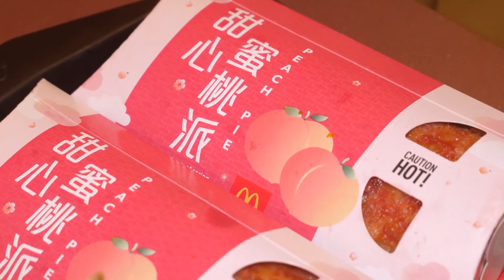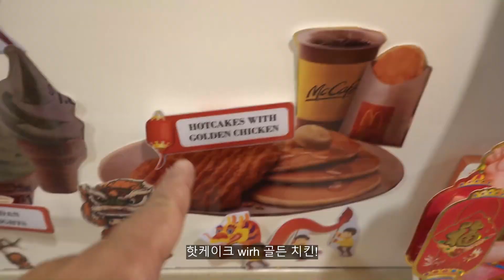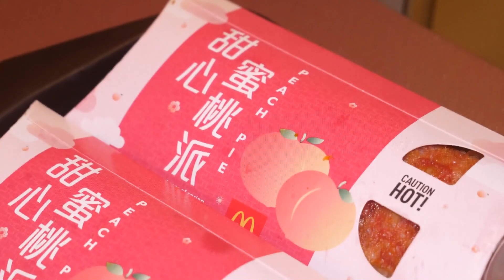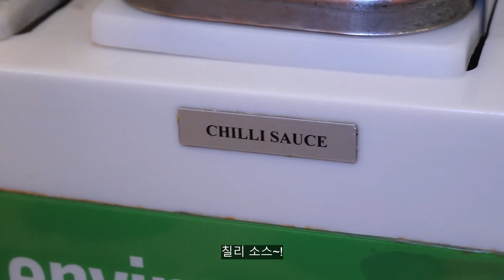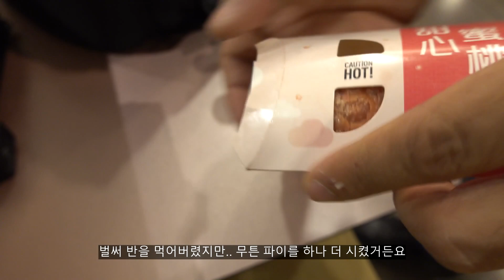싱가폴 맥도날드 새해 스페셜 메뉴!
그 동안 여러나라의 맥도날드를 다녀왔는데요, 이번 영상에서는 싱가포르 맥도날드에서 새해 스페셜 시리즈로 출시한 프로스페리티 메뉴들을 먹어보러 다녀왔어요! 싱가포르 맥도날드 버거 정말 세계 탑이고, 그 외에도 복숭아 파이랑 판단 아이스크림이 정말 맛있었어요! 지금까지 가봤던 전 세계 맥도날드 중 제 마음 속 1위는 싱가포르 맥도날드인 것 같아요!
I've tried many of the McDonald's from different parts of the country. And for this Singapore McDonald's review, I tried the prosperity menu that they served for the Chinese New Year. This McDonald had the best burger, peach pie, and pandan ice cream! It's by far one of the best McDonald's ever!